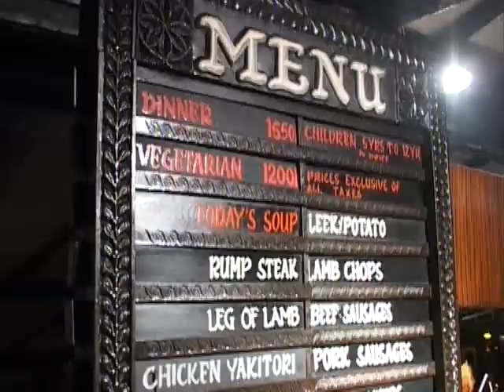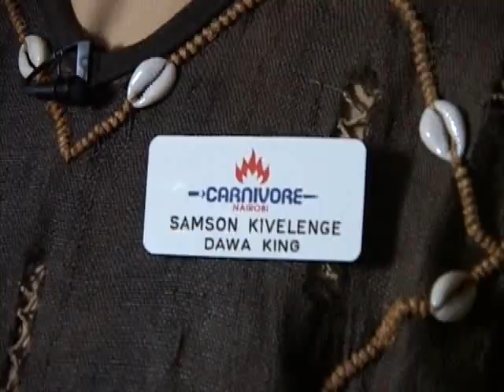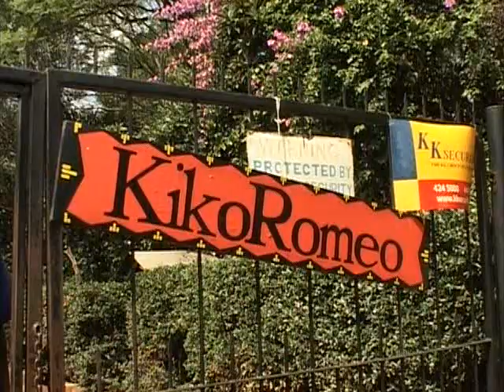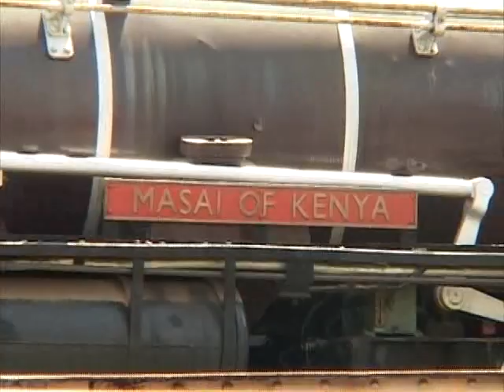"In The Know" Tips for Traveling to Nairobi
Go to the center of safaris and More in Nairobi.  Kenya is steeped in thousands of years of history and cultural traditions that, combined with breathtaking adventure and wonderful relaxation opportunities, make for a fantastic destination!  Allow an InterContinental Concierge member lead you on a special tour.